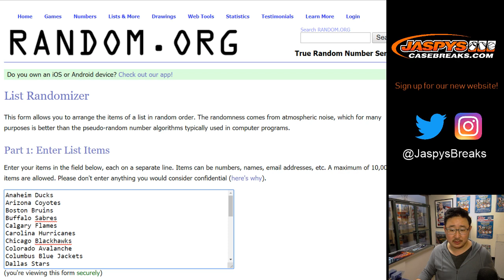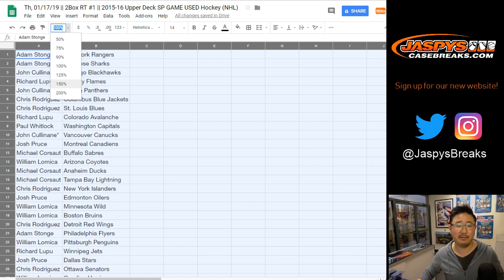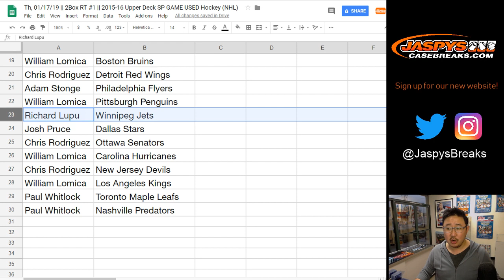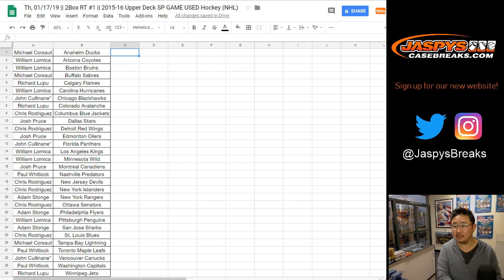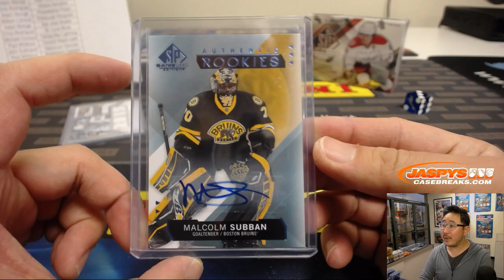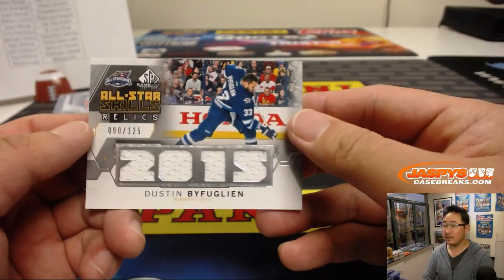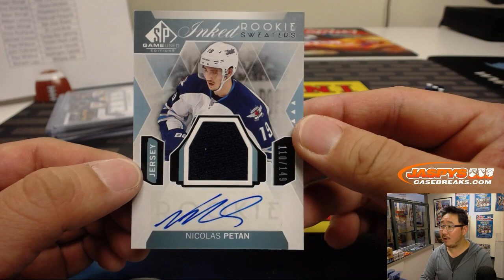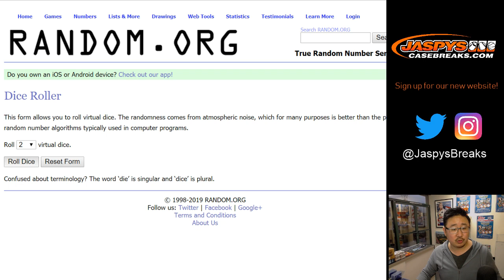Th, 01/17/19 || 2Box RT #1 || 2015-16 Upper Deck SP GAME USED Hockey (NHL)